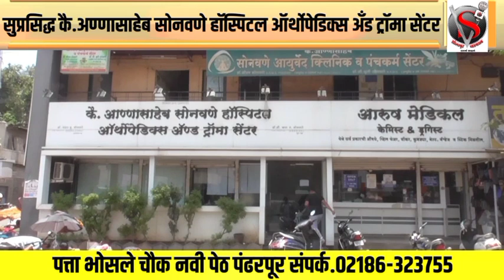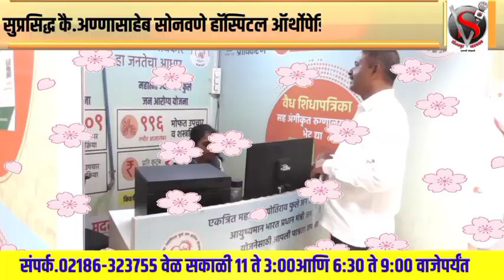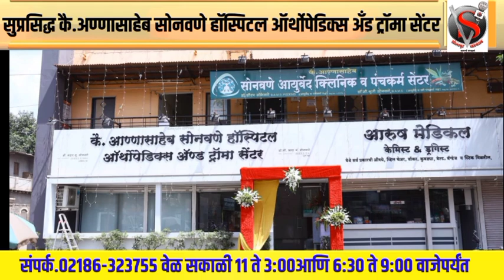मद्य कंपनीनं दत्तक घेतली शाळा अन् ठेवला गौतमीचा कार्यक्रम; शरद पवारांच्या दाव्यानं खळबळ,पालकमं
मद्य कंपनीनं दत्तक घेतली शाळा अन् ठेवला गौतमीचा कार्यक्रम; शरद पवारांच्या दाव्यानं खळबळ,पालकमंत्री चंद्रकांत पाटील घटस्थापनेच्या मुहूर्तावर सोलापुरात#solapurnews राष्ट्रवादी मुख्यमंत्री टॉप_10_न्युज टॉप10 अजित आमदार आमदार आमदार मराठा_आरक्षण अजित शरद_पवार गौतमी गौतमीपाटील गौतमी पाटील#solapurnews